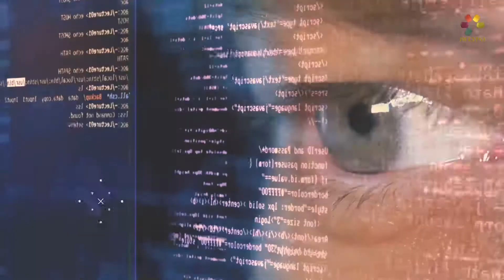הרב אביחי כהן - להתחבר ל"אני האמיתי"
איך אפשר להרוויח גם את העולם הבא וגם את העולם הזה? מה הדרך לזכות לאיכות חיים טובה? הרב אביחי כהן בהסבר מרתק על עבודת הנפש ביהדות, חלק א'